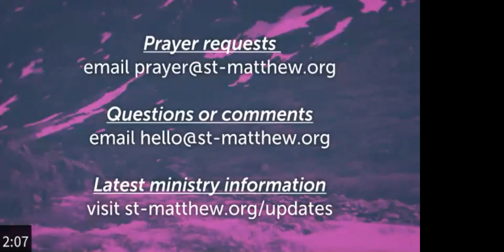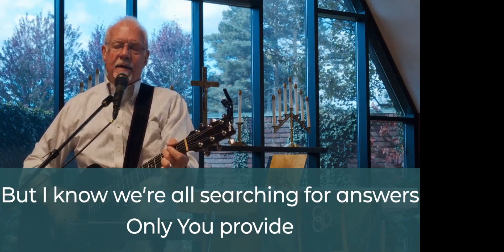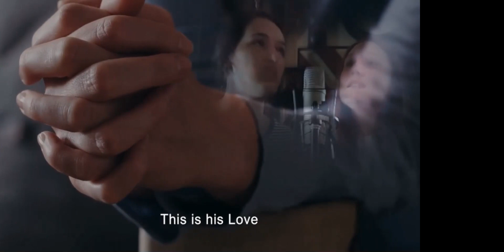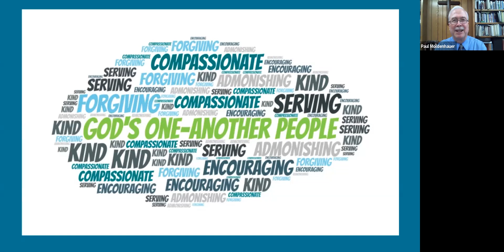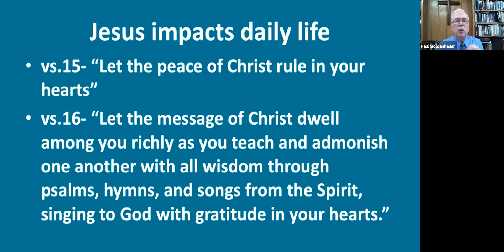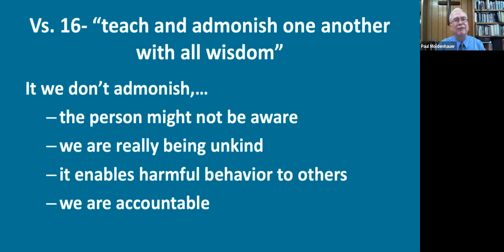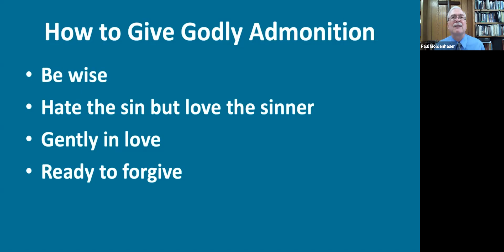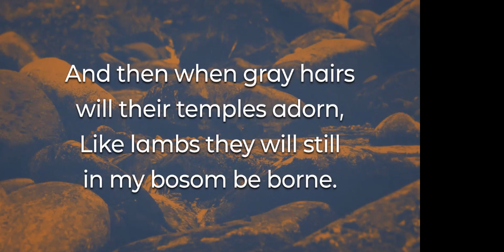St. Matthew | June 20, 2021, 9:30am Sunday Worship Online